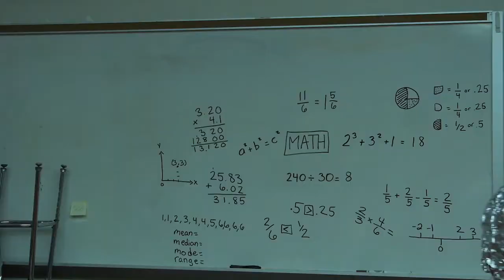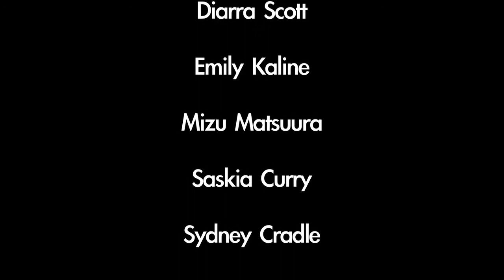Science Fiction Short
BNS After School - Film Workshop 2013!